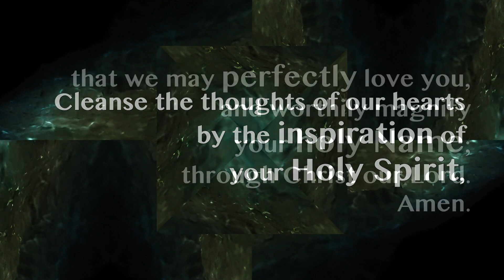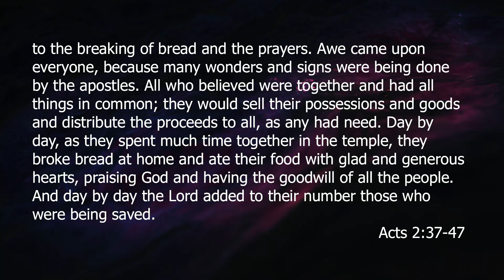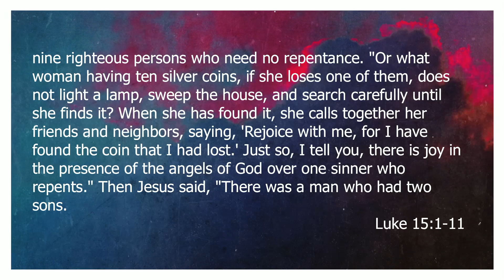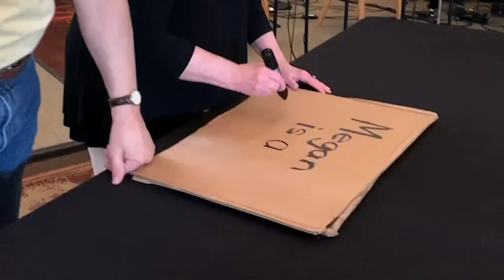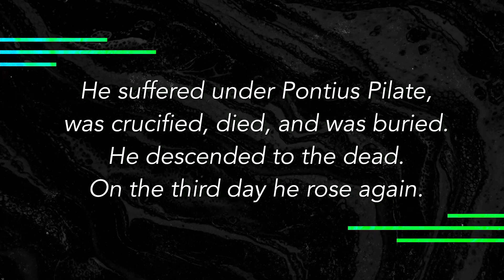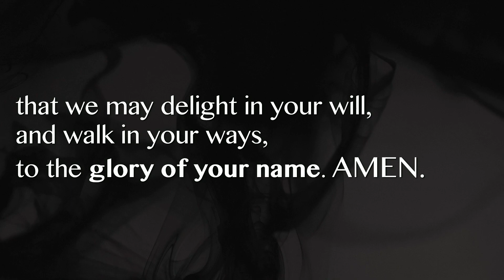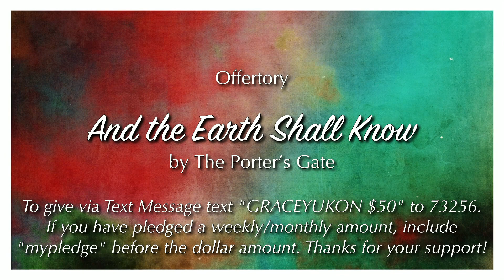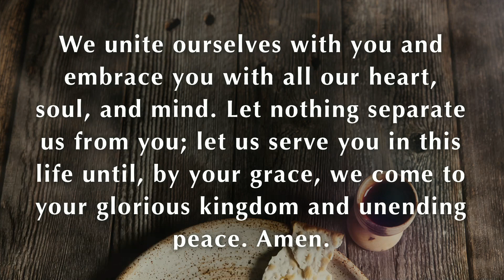10/11/2020 11AM - Worship Service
Welcome to Grace Church's 11 a.m. service! Thanks for joining us. - and please pray about supporting this ministry financially